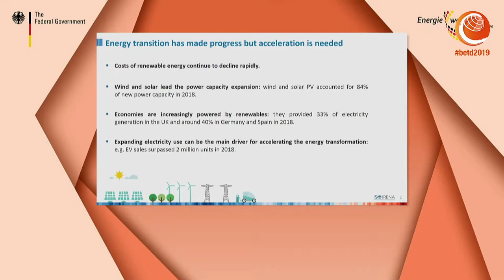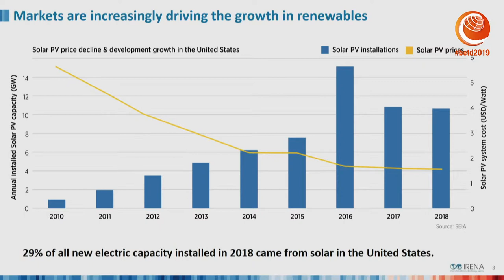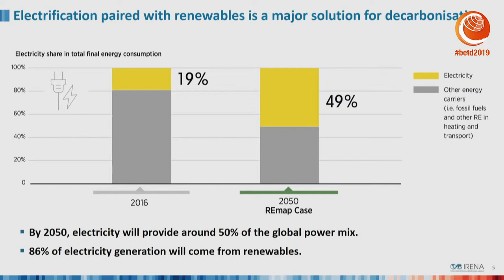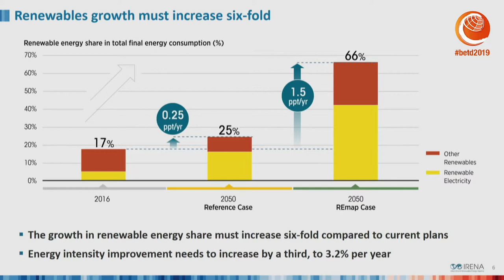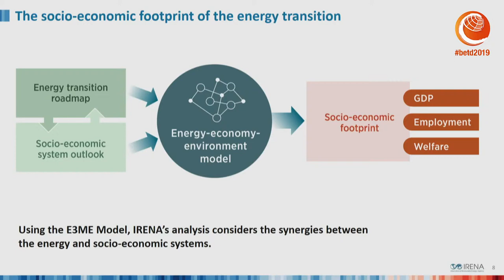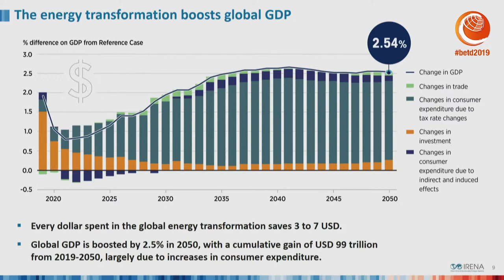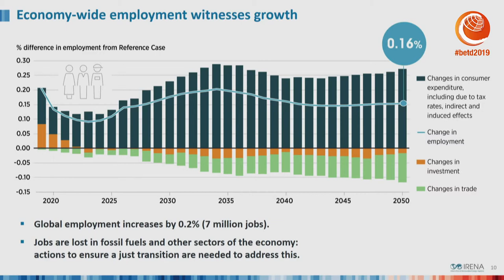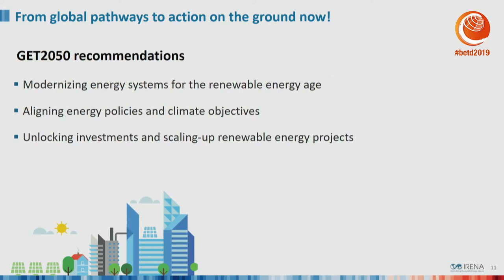Francesco La Camera, Director-General of IRENA at betd2019: Berlin Energy Transition Dialogue 2019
In the past years the Berlin Energy Transition Dialogue (BETD) has become a leading international forum for key stakeholders of the energy sector. High-level policymakers, industry, science and civil society are given the opportunity to share their experiences and ideas on a safe, affordable and environmentally responsible global energy transition. In 2018, the conference was home to more than 2.000 participants from over 90 countries, including 40 ministers and state secretaries and more than 100 high-level speakers, exchanging on investment flows, system integration or long-time scenarios against the backdrop of dynamic innovation and the digital transformation.
The inspiring dialogue on the global energy transition continues with high-level participants from politics, industry, science and civil society with a special focus on:
*geopolitics
*digitalisation
*integrated energy transition
*structural change

The Berlin Energy Transition Dialogue is hosted and supported by the German Federal Government and a joint initiative of German Renewable Energy Federation (BEE), German Solar Association (BSW-Solar), German Energy Agency (dena) and eclareon.